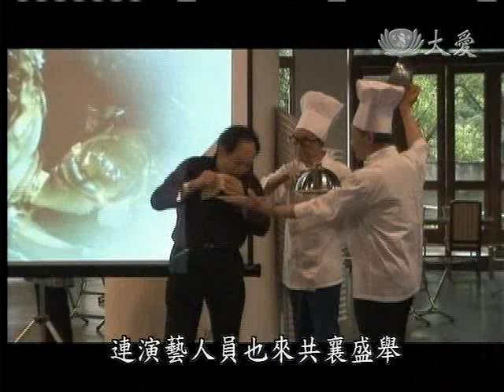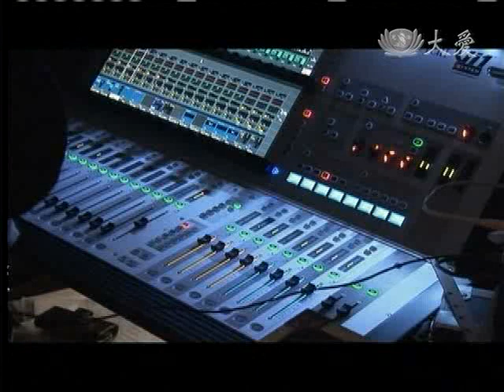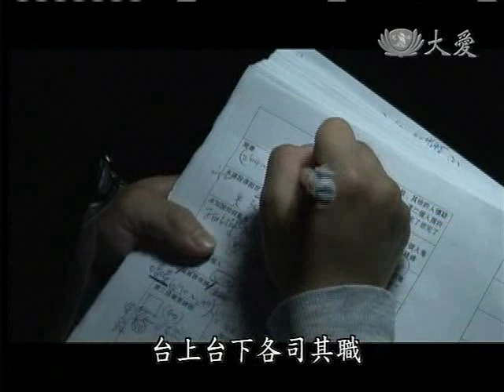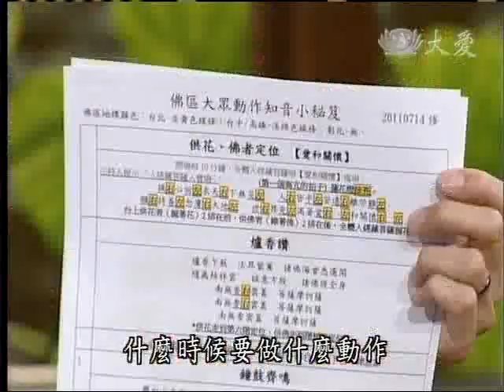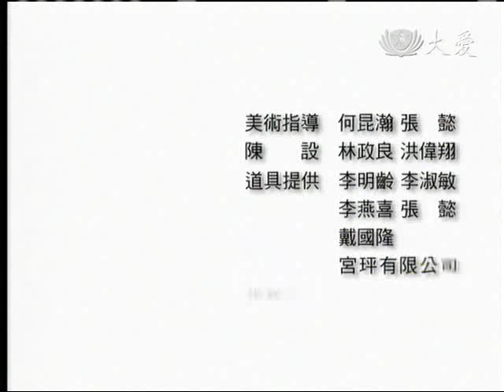20110815《大愛人物誌》大愛台六位職工加入水懺心得分享